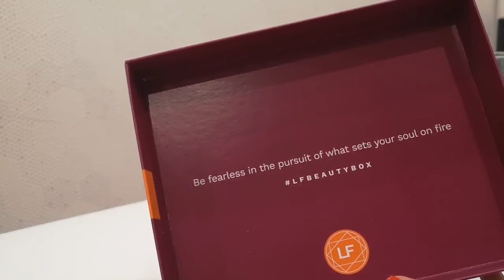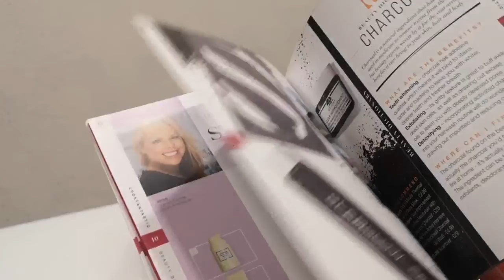Lookfantastic beauty box - Novembre 2020 ! Unboxing!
Et voilà, la lookfantastic du mois de novembre est arrivée !!
Comme chaque mois c'est un pur bonheur de découvrir son contenu , que je partage en vidéo avec vous :)